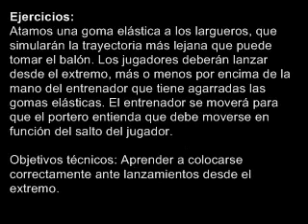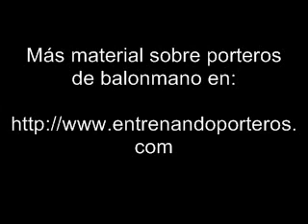Porteros de balonmano - Extremos con gomas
Atamos una goma elástica a los largueros, que simularán la trayectoria más lejana que puede tomar el balón. Los jugadores deberán lanzar desde el extremo, más o menos por encima de la mano del entrenador que tiene agarradas las gomas elásticas. El entrenador se moverá para que el portero entienda que debe moverse en función del salto del jugador.

Objetivos técnicos: Aprender a colocarse correctamente ante lanzamientos desde el extremo.